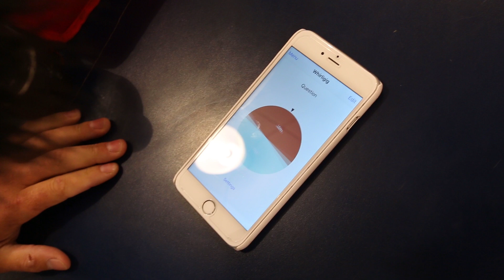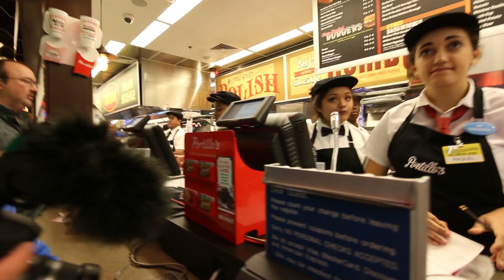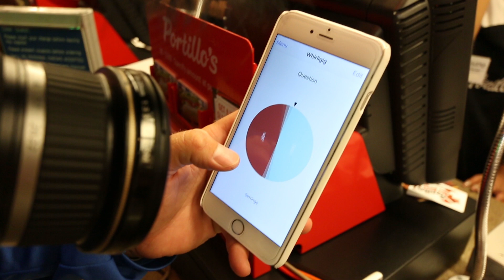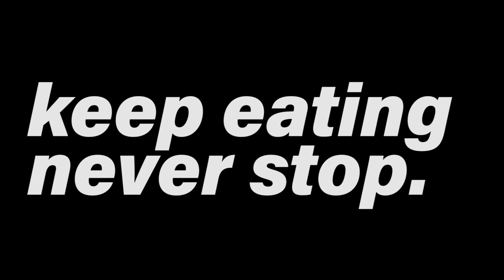$4000 Vlogging Camera?? -- Ft. Lunkerstv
Rob's Camera
My Camera
A good starting YouTube camera

Meet up was on point, shoes are on point, and rob finally got a new hat. I hope you guys enjoyed the new vid regardless of the lack of fishing. As always...keep fishing, never stop!
--Young Plugg

Check Rob's content!

Music
Song: Rain -- Artist: Harris Cole (aedfx remix)

Editing software
Camera Case

SOUNDCLOUD: Fishing The Midwest Music

*The links included are Amazon Associates links*